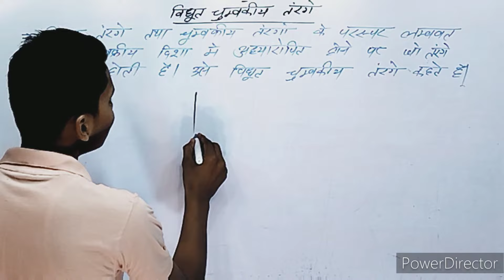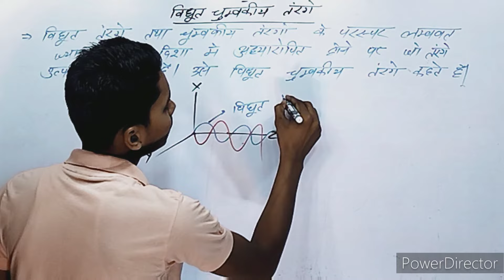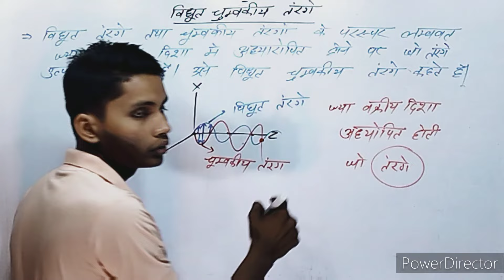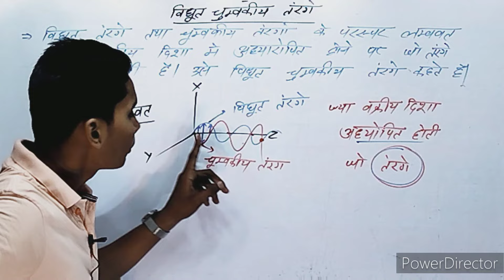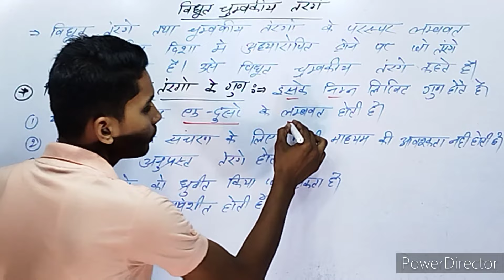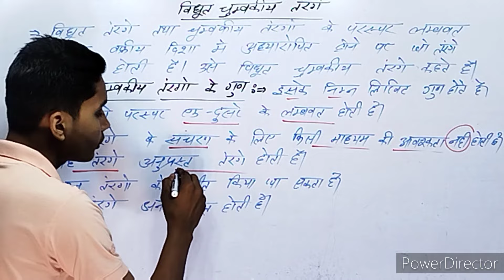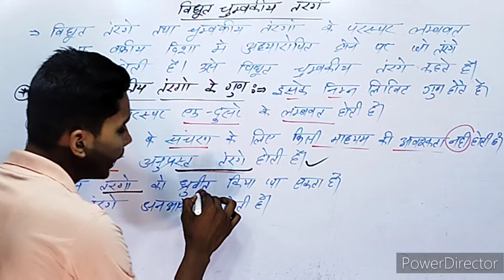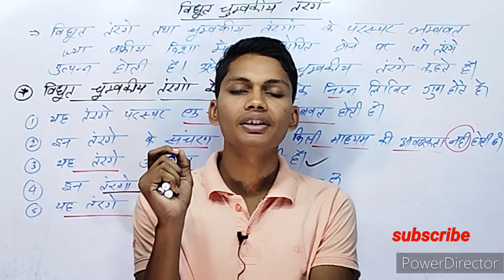विद्युत चुंबकीय तरंग क्या है || vidyut chumbakiye tarange kya hai || vidyut chumbakiye tarang ke gun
विद्युत चुंबकीय तरंग क्या है
विद्युत चुंबकीय तरंग की परिभाषा
विद्युत चुंबकीय तरंग किसे कहते हैं
विद्युत चुंबकीय तरंग के गुण
विद्युत चुंबकीय तरंग की विशेषताएं
vidyut chumbakiye tarange kya hai
vidyut chumbakiye tarange kise kahate hain
vidyut chumbakiye tarang ke gun
vidyut chumbakiy tarang ki paribhasha
vidyut chumbakiy tarang ki visheshtaen
vidyut chumbakiy tarang ki visheshta
brother sir